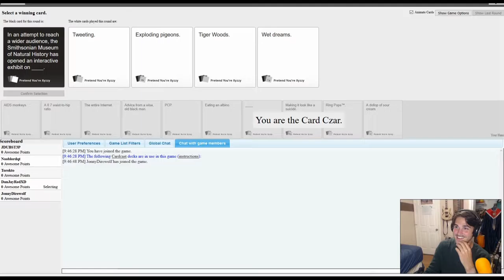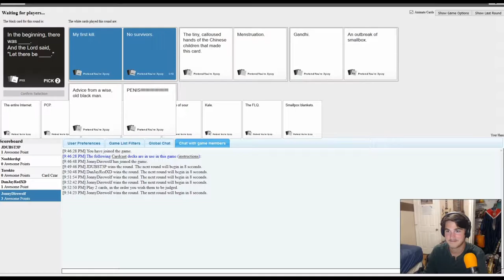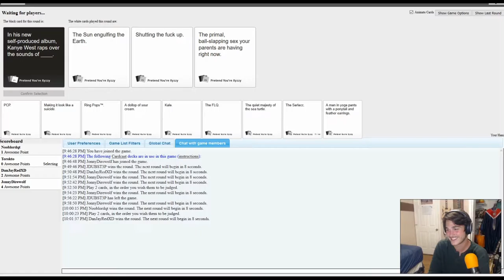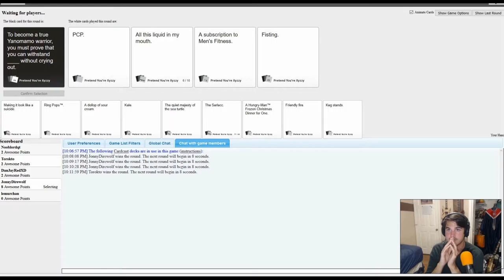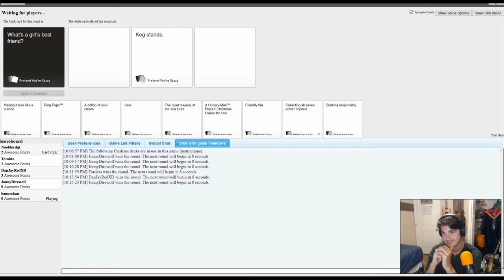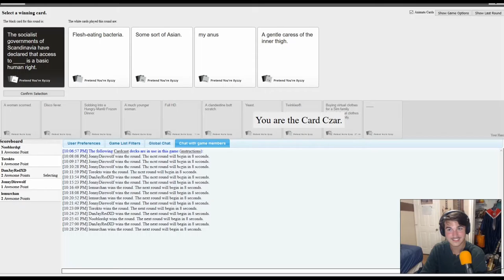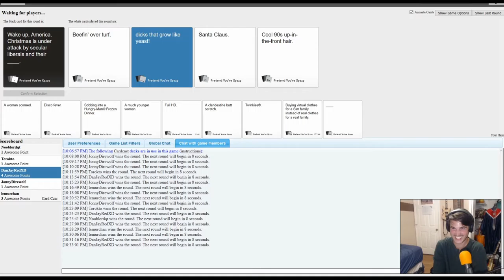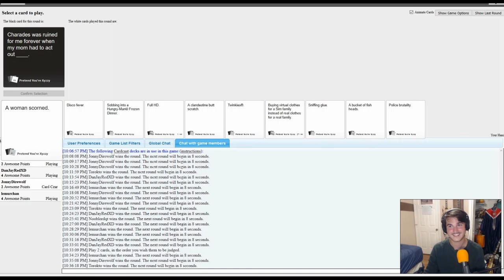Cards Against Humanity, Episode 1: AIDS Monkeys and Yeast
The first episode of Cards Against Humanity! I bet you didn't think I'd be playing this game, huh. I'm still laughing at the cards!